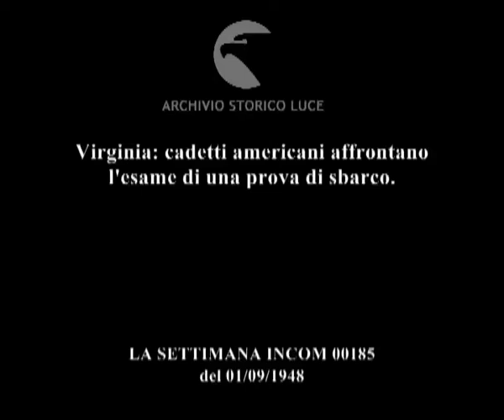"Operation Camid": manovre combinate negli S.U.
Virginia: cadetti americani affrontano l'esame di una prova di sbarco.
Descrizione sequenze:soldati in tute mimetiche arrivano sulla spiaggia con dei mezzi anfibi ; aerei militari in aria ; soldati armati corrono sulla terraferma ; carri armati sparano colpi ; soldati sparano dai cannoni antiaerei ; fumo di esplosioni ; soldati corrono imbracciando i fucili ; paracaduti aperti in cielo ;